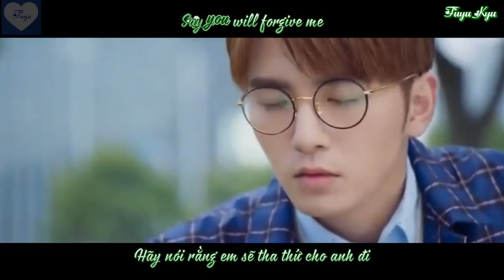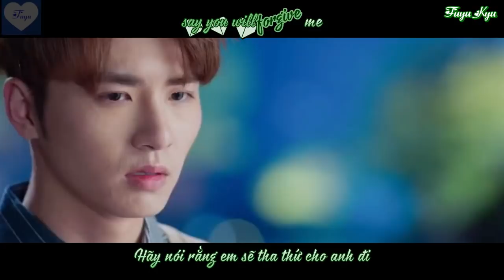[Vietsub + Kara] Anyone of us - Gareth Gates | ( Tây Môn ❤ Tiểu Ưu) ( OST Vườn Sao Băng 2018 )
[22/08/2018]
"Ai cũng đều đã từng làm tổn thương người mình yêu"...

"Anyone of us" không còn xa lạ gì nữa. Mình nhớ mình nghe bài này từ hơn 10 năm trước rồi cơ. Cũng là bài của Gareth Gates mà mình thích nhất 😌
Cũng hơi bất ngờ vì bài này cũng nằm trong list nhạc phim. 😊
Vid này nhân vật chính là Tây Môn - Tiểu Ưu :))
Trans + Timer + Video editor: Fuyu